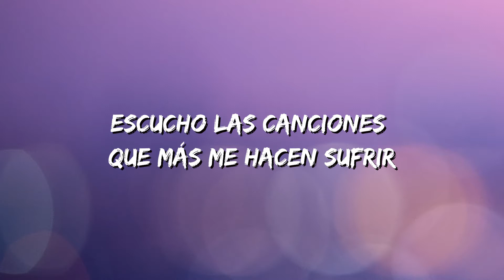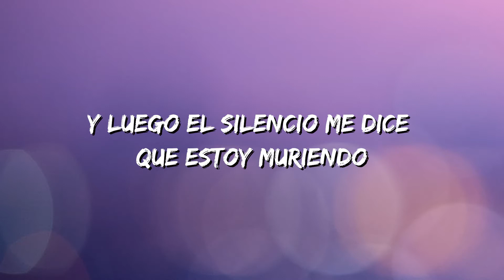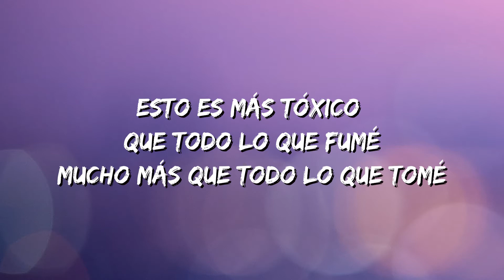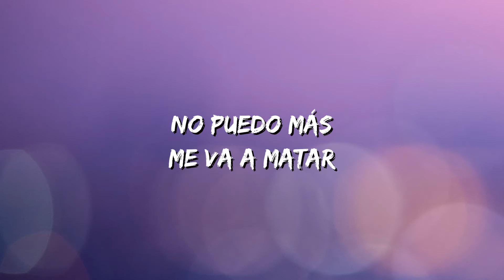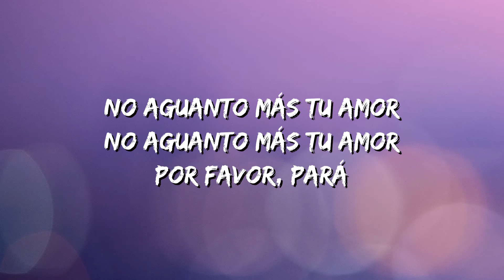Conociendo Rusia ✧No Aguanto Más Letra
Conociendo Rusia ✧No Aguanto Más (Letra\Lyrics) ✧

No Aguanto Más Lyrics:

No aguanto más tu amor
Por favor, pará
Dejame, olvidame
Por favor, pará
Dejame, olvidame, ¡auh!
A cuentagotas soporto la vida
Sabiendo que estás en alguna parte
Escucho las canciones que más me hacen sufrir
Y voy robando besos insignificantes
Ay, pobrecito el corazón
Está perdiendo la razón
Quiere dejar
De funcionar
Pero qué rico este dolor
No puedo más
Me va a matar
Por favor, pará
Dejame, olvidame
Por favor, para
Dejame, olvidame
Es que aparecés y te vas
Revivo cuando me tocás
Y luego el silencio me dice que estoy muriendo
Esto es más tóxico que todo lo que fumé
Mucho más que todo lo que tomé
Y que tirarse de un noveno piso
Quiere dejar (¡quiere dejar!)
De funcionar
No puedo más
Por favor, pará
Dejame, olvidame
Por favor, pará
Por favor, pará
Dejame, olvidame
Por favor, pará
Dejame, olvidame, ¡wow!
Por favor, pará
Dejame, olvidame
Por favor, pará
Dejame, olvidame
Pará
Dejame, olvidame
Pará, uh, uh-uh
Matame